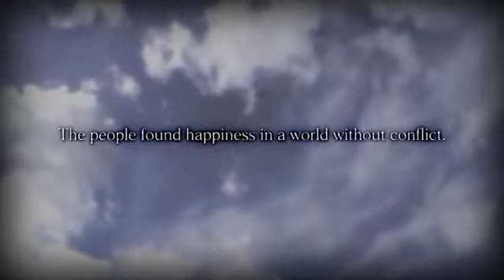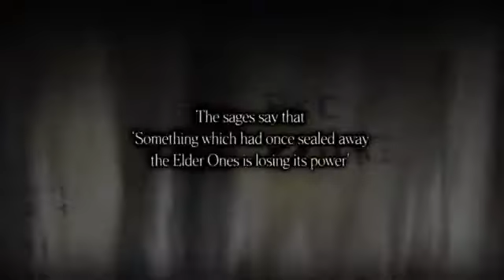Story Wizardry Labyrinth of Lost Souls Trailer